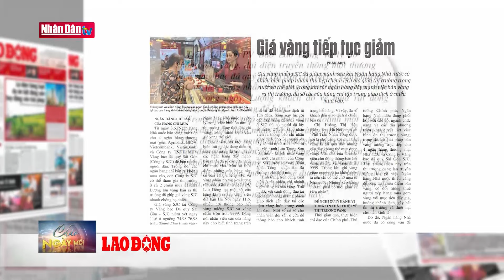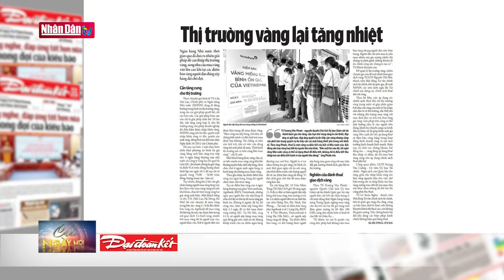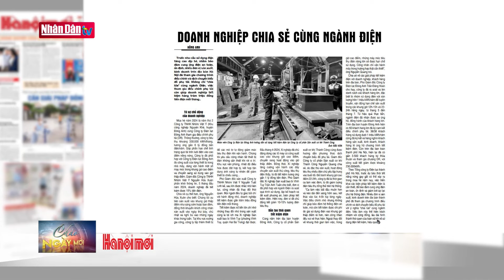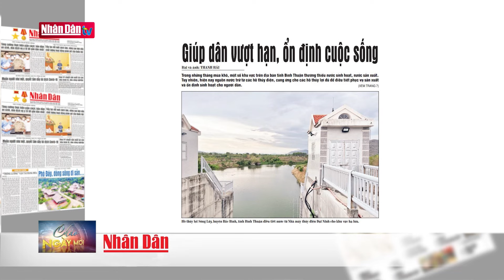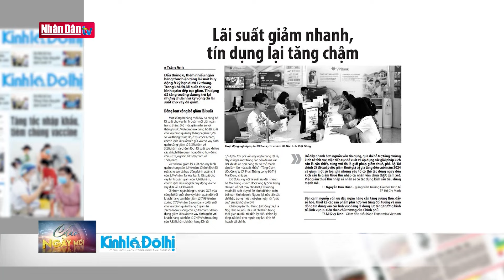Giá vàng tiếp tục giảm | ĐIỂM BÁO ngày 12/6/2024 | Đảng với Dân